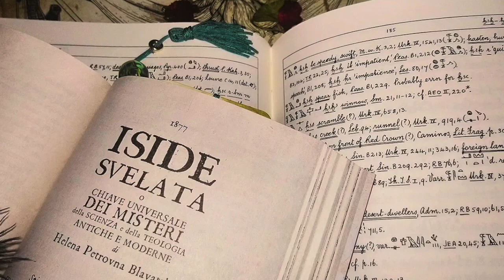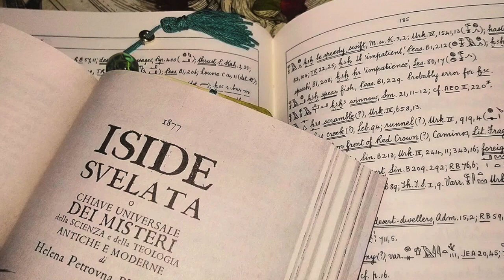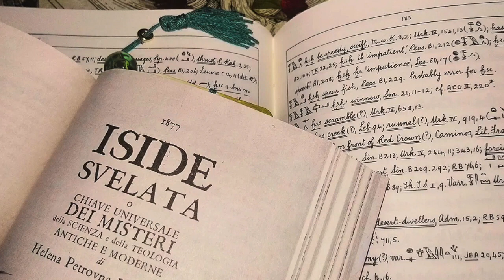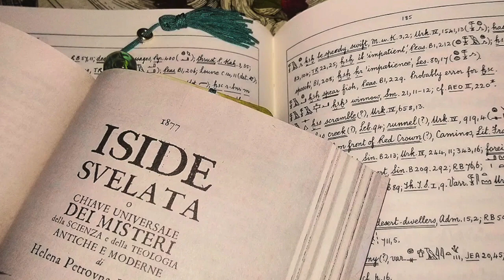14. ISIDE SVELATA - La Magia: scienza divina (parte 2)